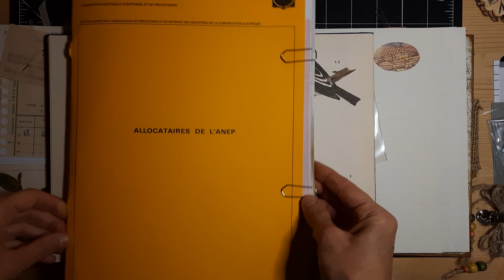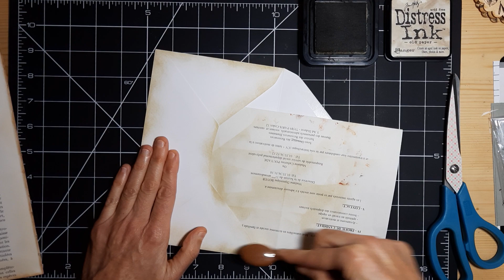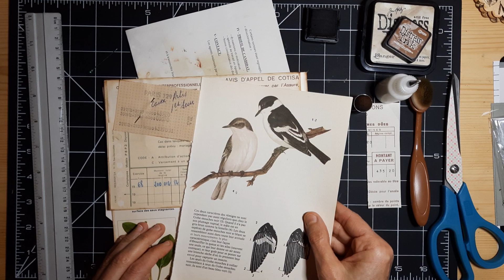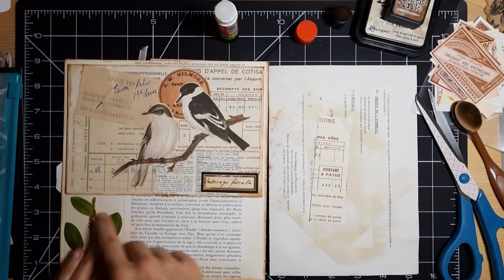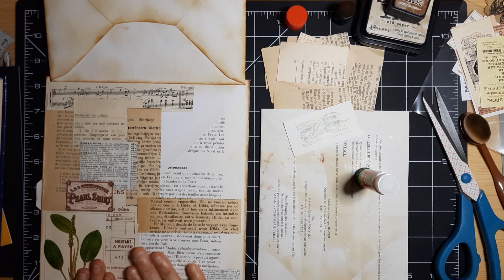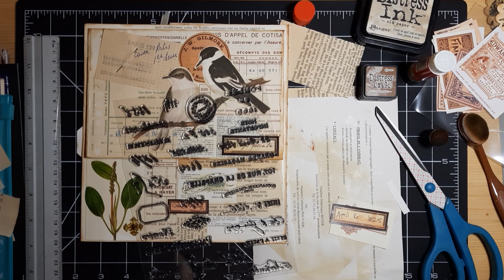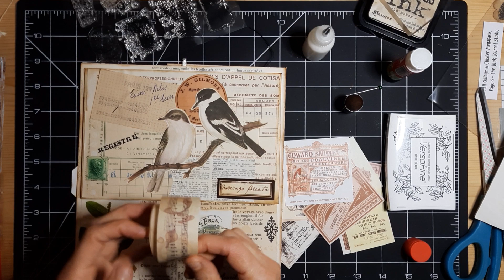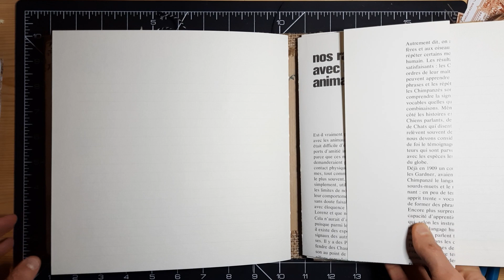TUTO junkjournal PAGE AVEC FLIP-UP ET COLLAGE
Une nouvelle page dans mon junk journal pour finir cette 1ère signature. Une enveloppe pour créer un flip up et un fond travaillé avec des papiers de vieux livres et les belles étiquettes de du mega pack d'automne de chez @thejunkjournalstudio !

Merci d'avance pour vos retours, vos partages et vos pouces en l'air !